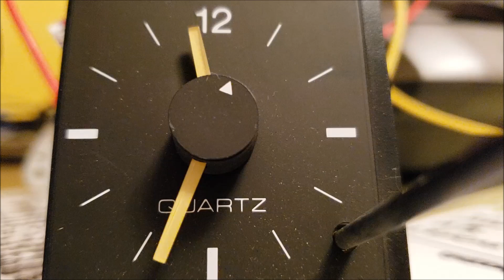1986 Toyota Camry Jeco analog dash clock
The Jeco quartz clock from a junkyard 1986 Toyota Camry, still working at age 32.